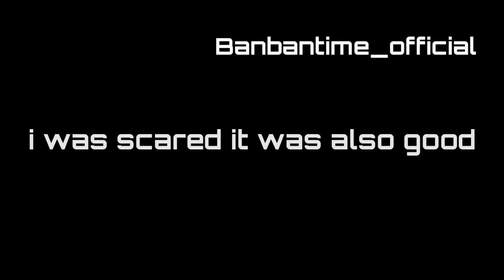Garten of Banban 7 - ALL JUMPSCARES Comprison (euphoric brothers)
1) garten of banban 7
2) euphoric brothers garten of banban 7
3) garten of banban 7 official trailer
4) garten of banban 7 teaser trailer 3
5) garten of banban 7 trailer